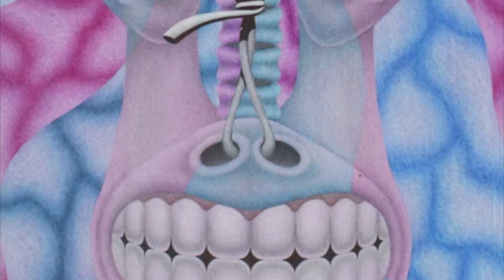Three Spirits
Artwork by Adam Pinson.

"Three Spirits" by TJ Edwards.